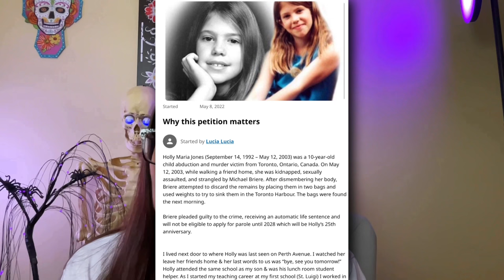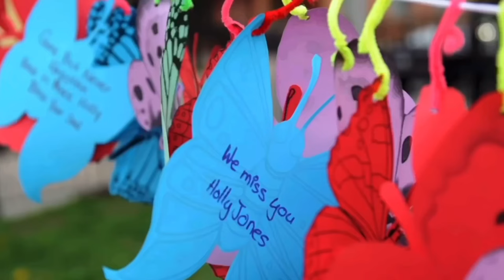Keep Michael Briere Locked Up (Holly Jones Story)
Holly Jones walked her friend home on Mother’s Day in 2002. On the way back home, she was abducted by Michael Briere.

Michael Briere will have a chance at parole in 2008. A petition has been created on Change.Org to keep him incarcerated and keep other children safe from him.